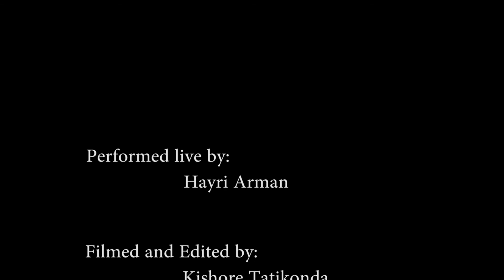KORG FLAMENCO DENEME 2 - Cover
Performed by Hayri Arman
Directed, Filmed and Edited by : Kishore Tatikonda - Kish Takes
Style : Flamenco
Sound : Nylon Guitar Pro